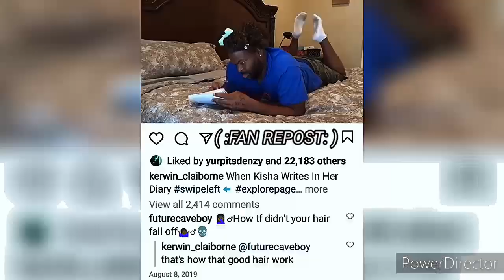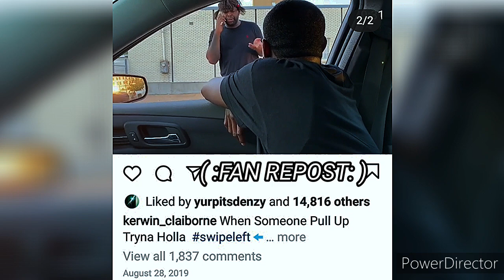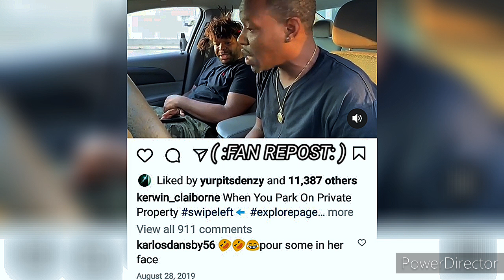KERWIN CLAIBORNE deardiary WORKING THE FRONT COUNTER TONIGHT